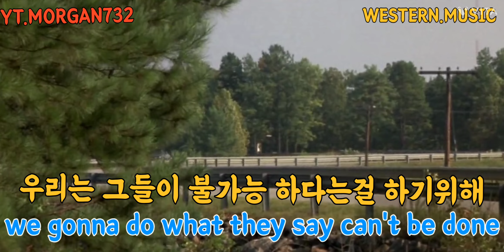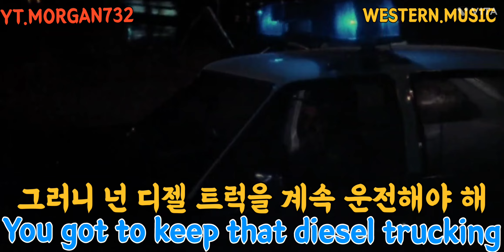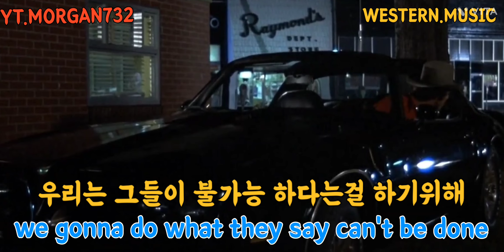추억의 명작"스모키 앤 밴티드"ost West bound and down한글번역/자막.(서쪽을 치고 아래로)자신감을 키워주는 명곡 WESTERN.MUSIC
1977년작 스모키 앤 밴티드(Smokey and the Bandit)
의 Ost West bound and down(서쪽을 치고 아래로)입니다
극중 밴티드가 택사스주 택스알캐나 주에서 쿠어스 맥주
400박스를 상차하고 애틀랜타주 로 운송하기로 내기를
걸고(허가증없이 주류 운반은 불법)
펼쳐지는 코미디 액션 영화의 한 장면입니다. 자매곡으로 The Legend도 있습니다 둘다 엄청난 명곡인것 같습니다^^시청 감사드립니다

Title:추억의 명작"스모키 앤 밴티드"ost East bound and
down한글번역/자막.( 동쪽을 치고 아래로)자신감을 키워주는 명곡 WESTERN.MUSIC
☆☆☆의역포함,죄송합니다ㅠㅠ☆☆☆
Re edit by: WESTERN.MUSIC
I DID NOT OWN ANY SONG OR PICTURE IN THIS